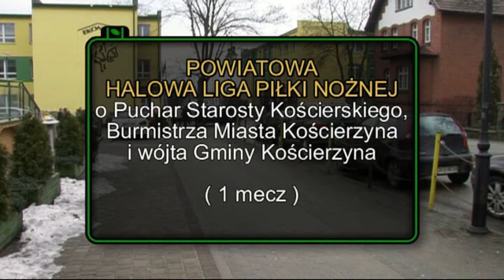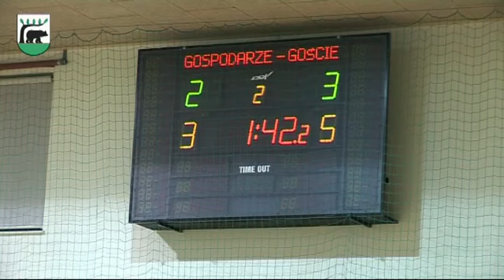Kościerska Halówka 2013/2014 - 1 liga